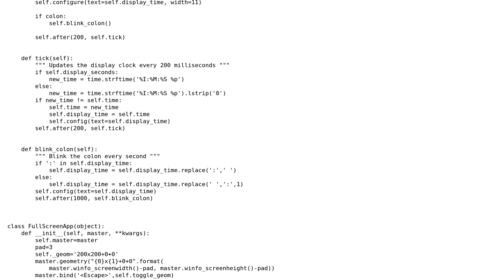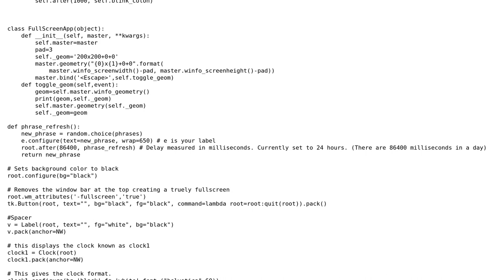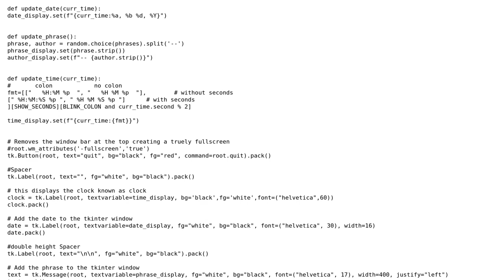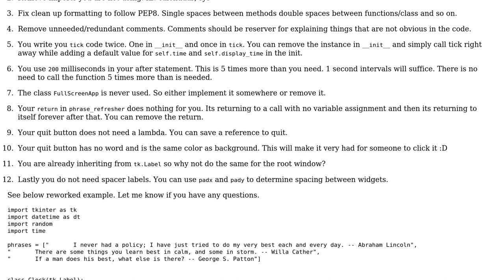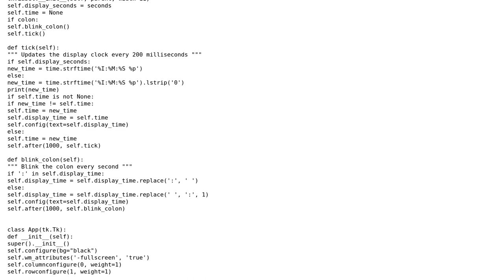Code Review: Python Display Streamlining (3 Solutions!!)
Code Review: Python Display Streamlining

With thanks & praise to God, and with thanks to the many people who have made this project possible! | Content (except music & images) licensed under CC BY-SA | Music | Images & others | With thanks to user RootTwo user Mike - SMT user Megastrik3 user Charles Merriam and the Stack Exchange Network Trademarks are property of their respective owners. You are responsible for your own actions.